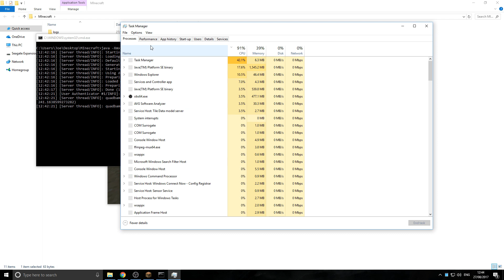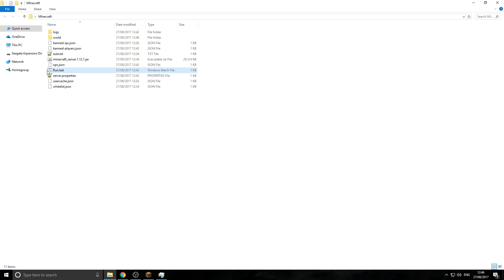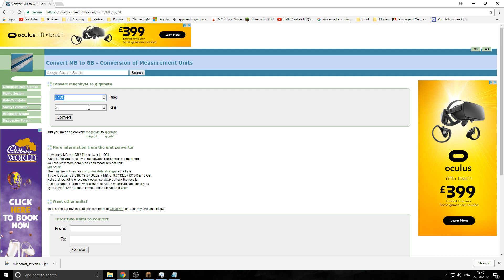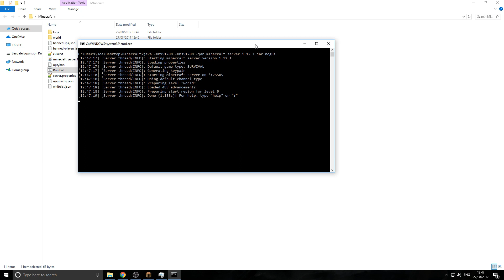How to add Ram to your Minecraft Server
You can copy and paste then in.

You can also change M to a G and just type in a single number to change your RAM Like:
-Xmx5G -Xms5G = 5G